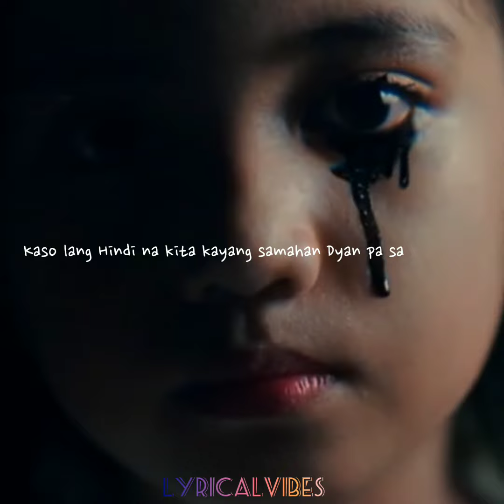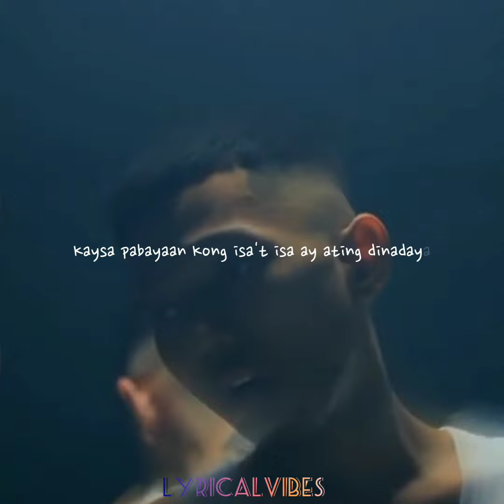Laya - Flow G ft. Skusta Clee